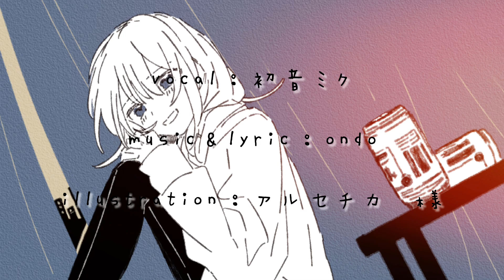ナイトビジョン / ondo feat. 初音ミク 【ボカロオリジナル曲】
Title：ナイトビジョン

Vocal：初音ミク
Music & Lyric：ondo